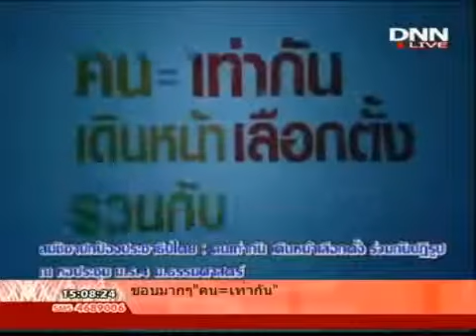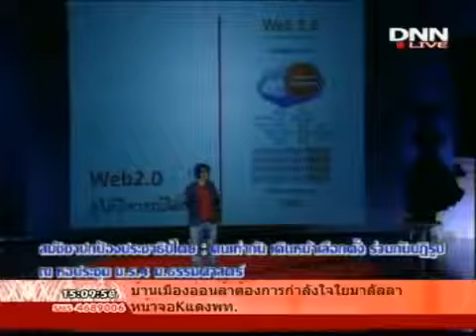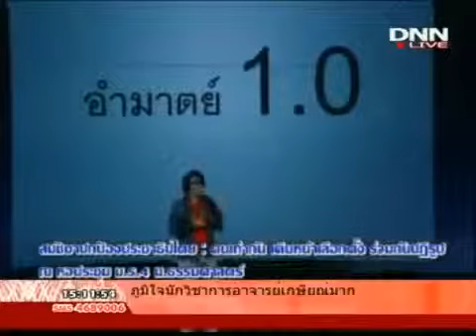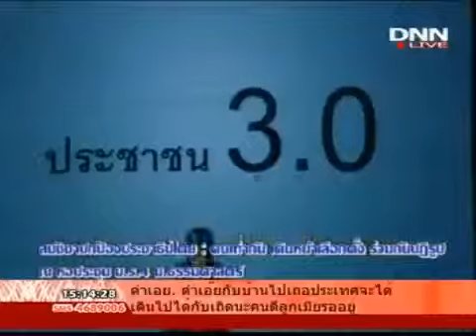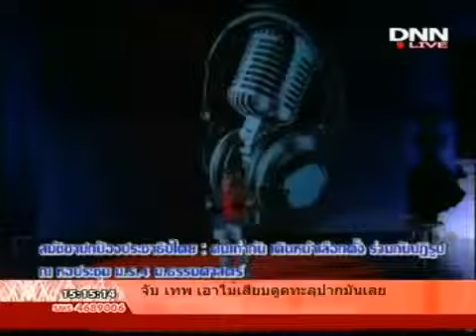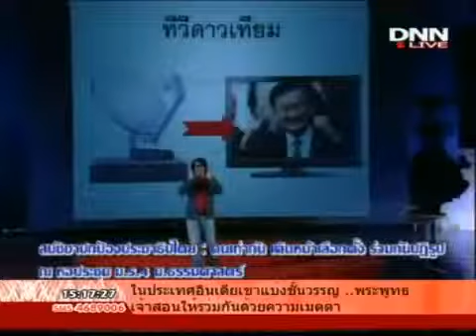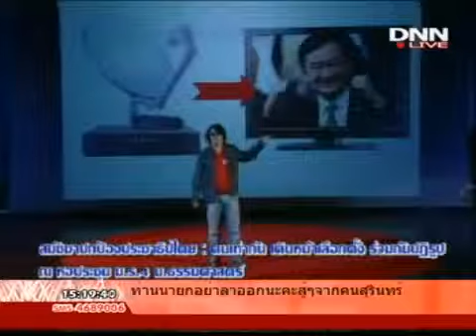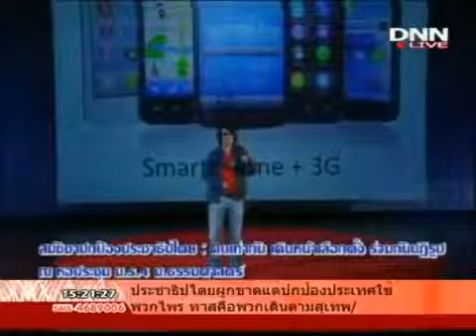บก ลายจุด คนเท่ากัน เดินหน้าเลือกตั้ง ร่วมกันปฏิรูป 22 12 2013